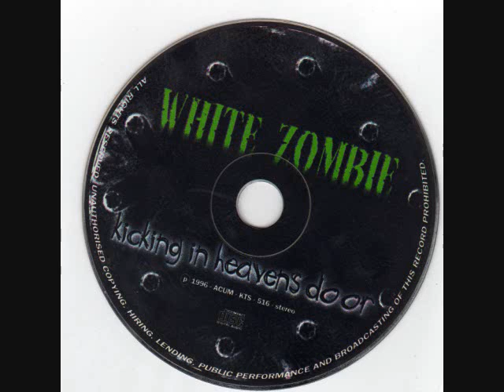WZ - More Human than Human [Live at Donnington, '95]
White Zombie performing More human Live in Donnington, 26/08/95. Pretty cool performance, overall. From bootleg "Kicking In Heavens Door". relax and listen to WZ live!